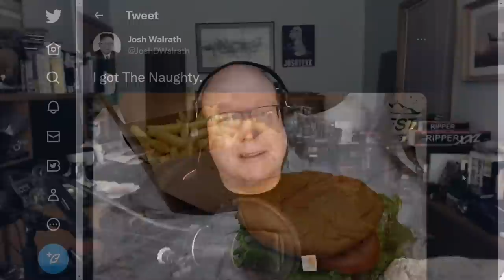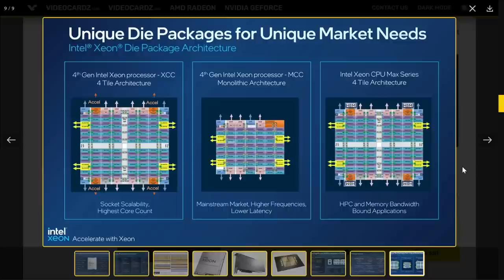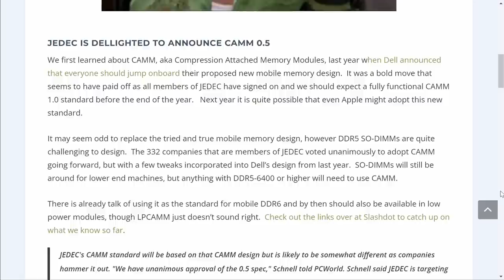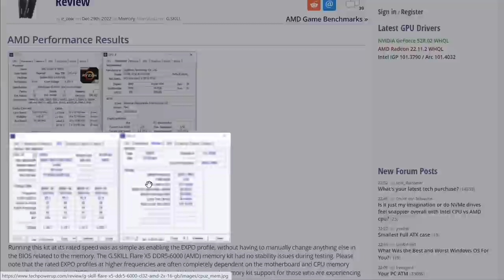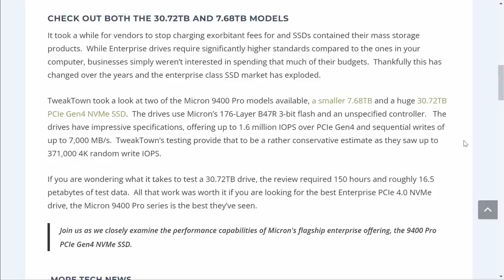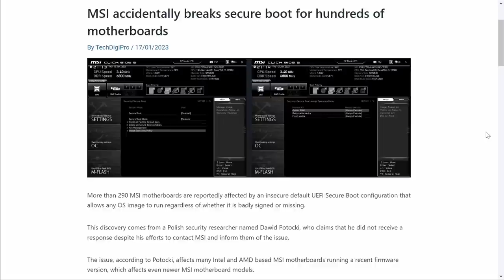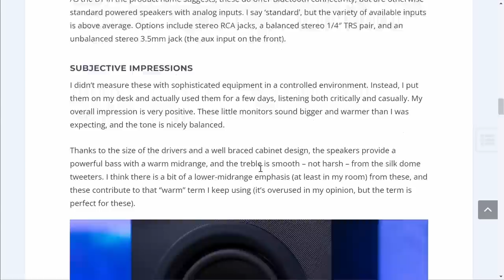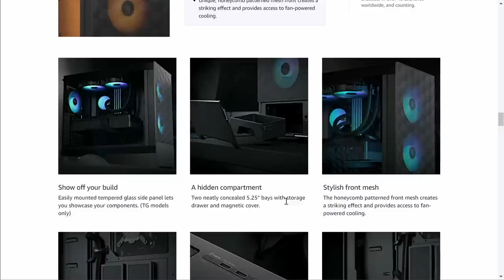PCPer Podcast 707: Intel Launches Core i9-13900KS, New Laptop RAM Standard, Monoprice Speakers, MORE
This time we report, speculate, paraphrase, and pontificate on another week's worth of product launches, press releases, and insecurity news. Also, a burger.

Timestamps:
00:00 Intro
01:11 Burger of the Week
02:50 Intel launches Core i9-13900KS
04:27 More Intel: the 4th Gen Xeon Scalable processors
09:52 Apple announces M2 chips and things that use them
18:58 CAMM might be the new laptop memory standard
23:18 Put your Radeon RX 7900 XTX under water
25:04 G.Skill Flare X5 6000 CL32 Ryzen memory
29:53 Podcast sponsor - Rocket Money
31:08 Razer NAGA v2 mouse
33:14 Micron 9400 Pro enterprise SSDs
36:23 Security Corner
44:32 Gaming Quick Hits
47:00 Monoprice DT-3BT desktop speaker review
54:18 Picks of the Week
1:02:33 Outro